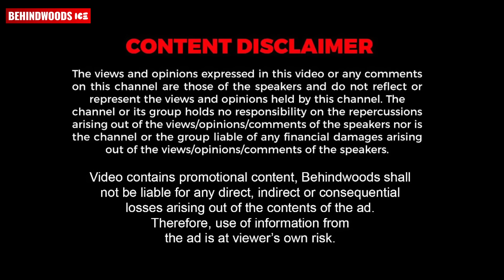"കല്യാണം കഴിച്ചാൽ പെട്ടെന്ന് കുട്ടി വേണമെന്ന് ആഗ്രഹിച്ച ആളാണ് ഞാൻ.. എന്നാൽ" Tani Malayali Exclusive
Explore various benefits and features of Peps Mattresses

Discover the ultimate in comfort and support with PEPS mattresses. Engineered for superior sleep, our mattresses feature advanced technology that adapts to your body's needs, ensuring a restful night's sleep. Crafted with premium materials, PEPS offers durability and luxury in every layer. Wake up rejuvenated and ready to take on the day with PEPS, where innovation meets relaxation. Experience the difference and elevate your sleep quality with PEPS mattresses.